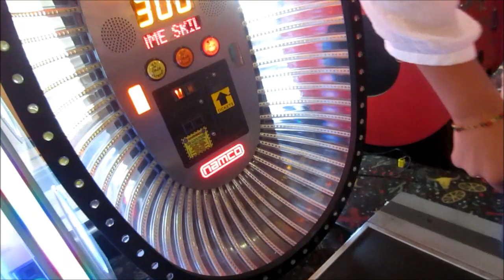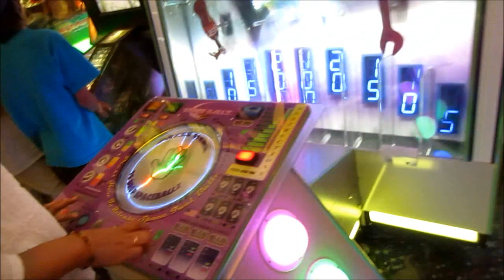Vince's 1st Go Kart!! May 4, 2013